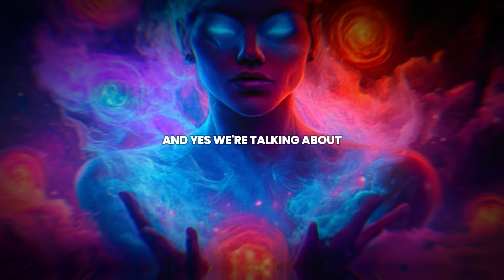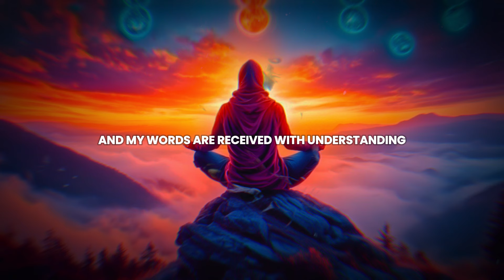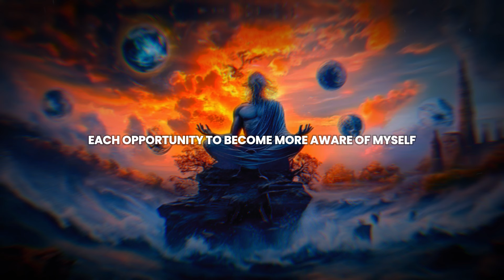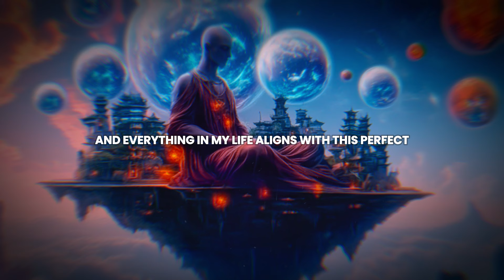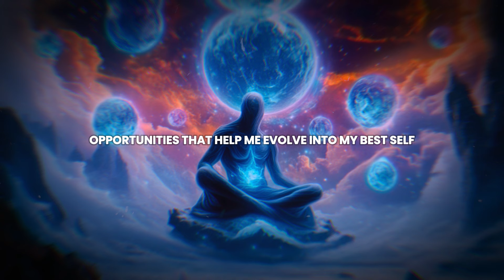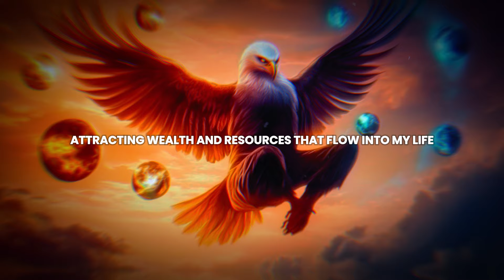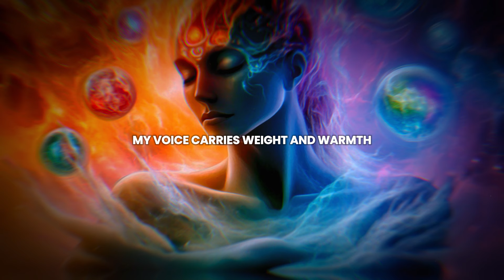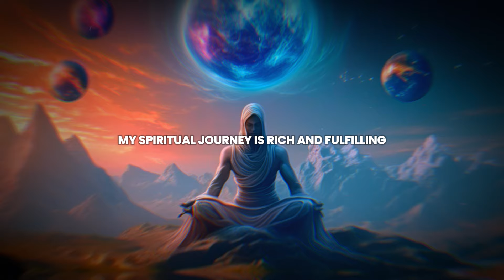Part 2 - Manifesting Lottery Wins - Power of Affirmations - Affirm Your Way to a Lottery Win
Discover the transformative power of positivity with "Winning Big: Harnessing Affirmations to Manifest Lottery Success". This video is your ultimate guide to unlocking the secret of manifesting lottery wins through the power of affirmations. Learn how to align your thoughts, emotions, and energy with the abundance you desire and attract lottery success into your life.

👉 This is just the first part of the series! Make sure you watch till the end, and don’t miss out on the upcoming episodes where we’ll explore practical techniques you can use in your own life to create abundance.
Also,

If you found this video useful, please share it with a friend!

Speeches/Audio
- All speeches used in our videos are written and narrated by the Soulful Path Seeker
 Team, which includes in-house scriptwriters and voice actors.

 Visuals
- Visuals are licensed and are edited by the Soulful Path Seeker
 Team. We incorporate high-quality effects, transitions, and kinetic typography to create original and unique video releases, in line with YouTube channel monetization policies.

- This video has no negative impact on the original works; it may actually be beneficial for them.
- This video is also intended for teaching purposes.
- We've only used segments of videos to get our point across where necessary.

Music
- Our background music is licensed.